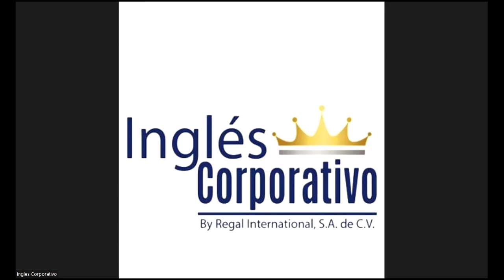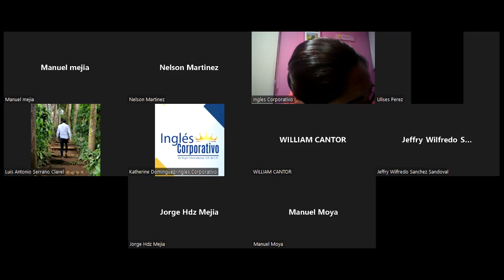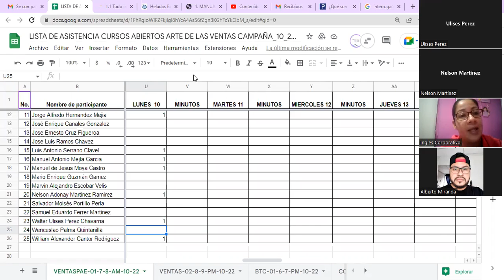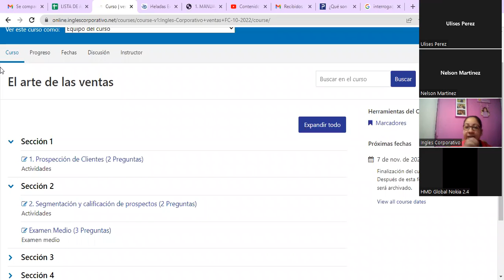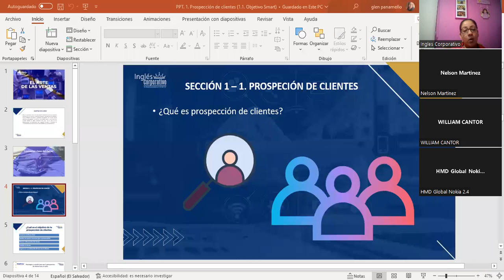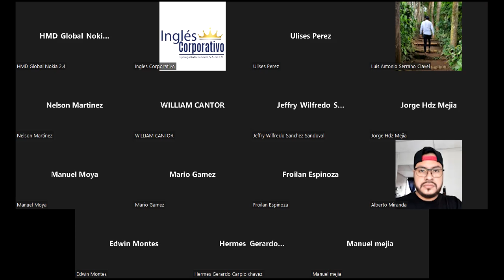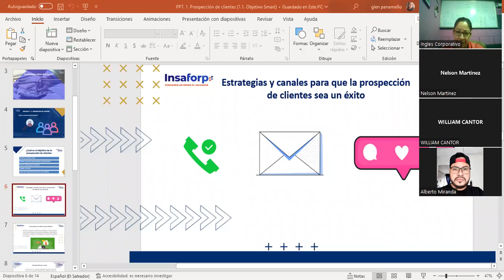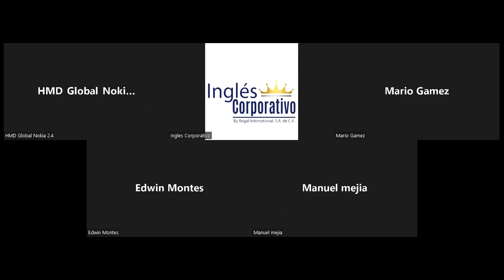Inglés Corporativo-10/10/2022 - clase#1 Prospección de clientes y Obejtivo Smart